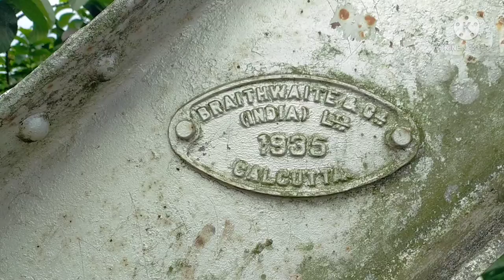ব্ৰিটিছৰ কপিকল যুক্ত দলং-1935/old British Bridge in Sibsagar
Hello friends,
    I am Trishna Das
    From :-Sibsagar, Assam

💠Now you are watching Trishna colourful kitchen and vlog  channel.

🔴শিৱসাগৰৰ ঐতিহ্যপূৰ্ণ কপিকল যুক্ত দিখৌ দলং খন ৰ বিষয়ে জনা কিছু তথ্য আপোনালোকৰ আগত দাঙি ধৰিলো .

যদি কিবা ভুল হয় ক্ষমা কৰিব.

If you like our channel and the video look good then you can Subscribe to our channel and Like👍 and comment✍️ and Share and if you have anything to ask , there is a comment box.Go there comment me and ask .

you have to press the bell icon🔔 and turn on the notification to see my more video so that you will get my video first & you can take advantage of this video.

Thank you Trishna colourful kitchen and vlog
         JAI HIND